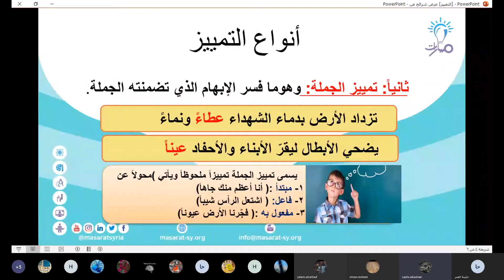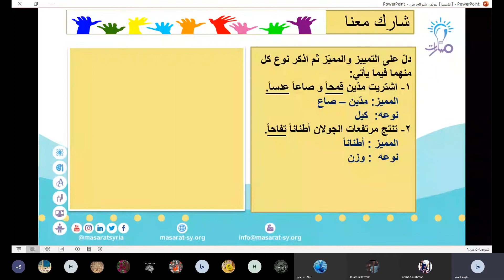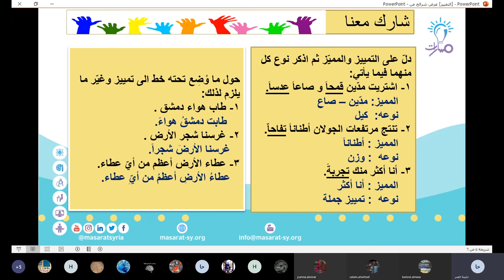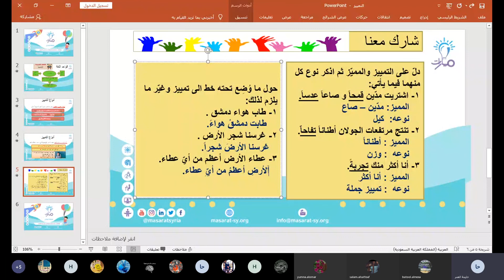مسارات - أ. حليمة العمر - الصف التاسع - لغة عربية - حل تدرييات تخص درس التمييز